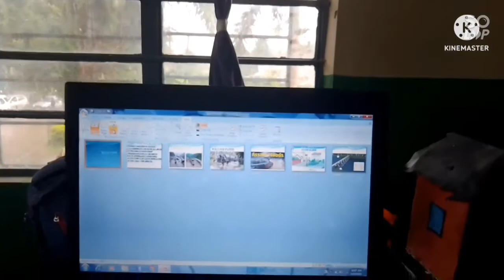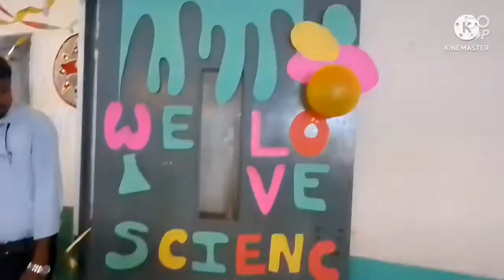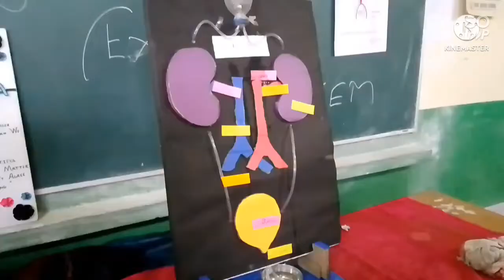Don Bosco high school Amguri , Annual science and art exhibition#don bosco amguri#2022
Don Bosco high school Amguri Annual science and # art exhibition#don